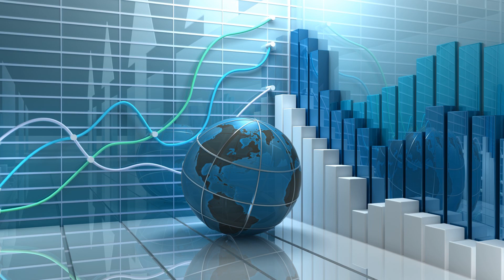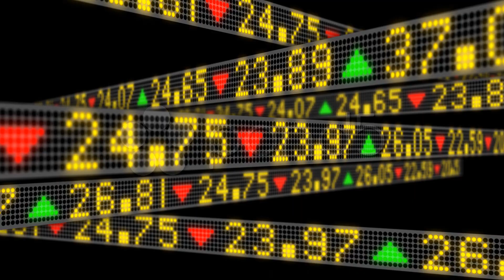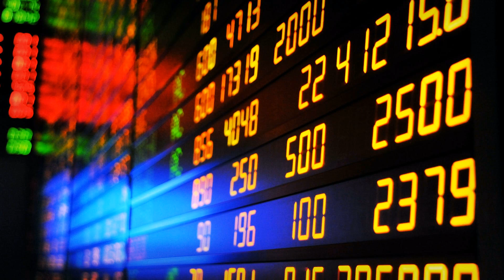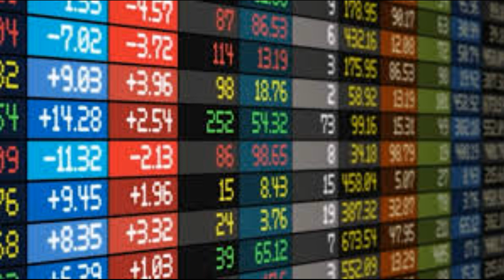Banknifty Nifty View 21 06 21